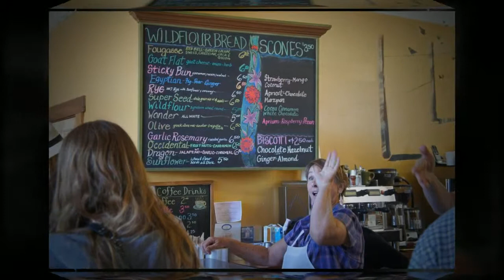Fresh Organic Wild Flour Bread-Entertaining Sonoma Style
Who doesn't like freshly baked bread and sweets? NOBODY. Here in Sonoma County we are blessed with Wild Flour Breads, an organic bakery located in Freestone. Come and spend the morning with a cup of coffee and a delicious scone, still warm from the ovens! This is where we go to buy bread when entertaining Sonoma Style.